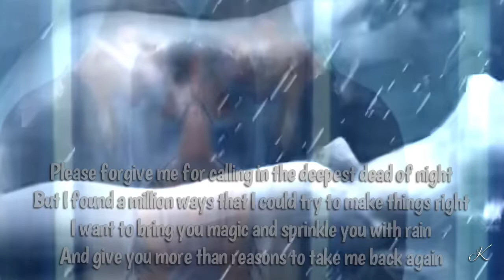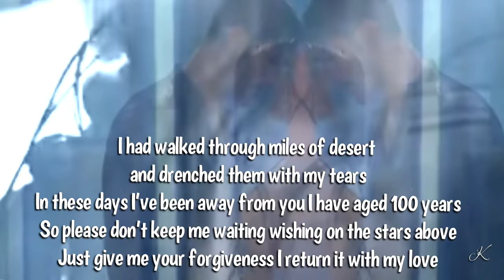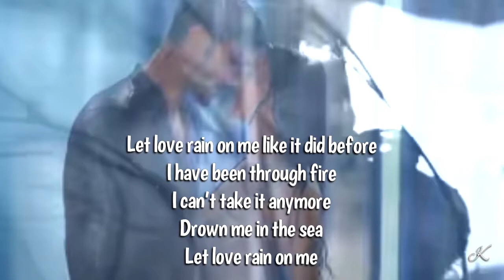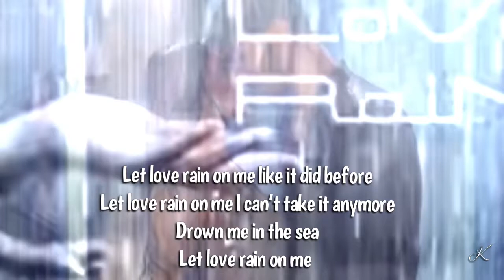Let love rain on me - Lyrics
Song: Let Love Rain On Me
Artist: Doro